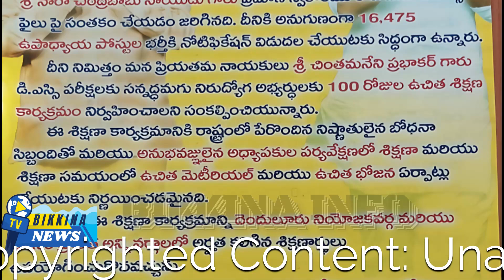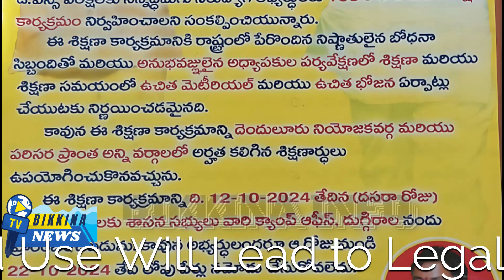**పండుగ బంపర్ కానుక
**Title: పండుగ కానుక(FREE MEGA DSC COACHING FOR 100 DAYS)!**

Are you preparing for the upcoming DSC exams? Here’s some exciting news! We’re sharing an update about *FREE MEGA DSC COACHING*, a fantastic opportunity to receive free training and boost your preparation. In this video, we cover all the essential details about this free coaching program so you can take full advantage and increase your chances of success.

- Full details on the FREE MEGA DSC COACHING program
- How to enrol in this free training opportunity
- Key benefits of joining this program for DSC preparation
- Information on available resources and coaching centres
- Tips on how this training can enhance your exam readiness

Free coaching programs like these are invaluable resources, offering structured guidance and support to help you perform well in the DSC exams. Be sure to watch until the end for all the details!

If you find this video helpful:
- **Share** it with friends or family members who are also preparing for the DSC exams

11.  Music from the YouTube music library
12.  Music from Video Editors used in the video-making